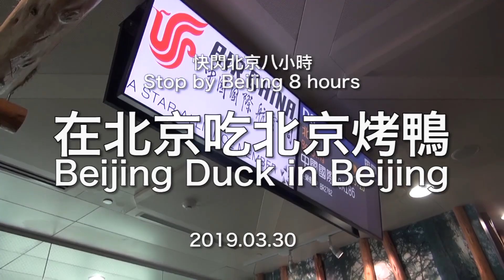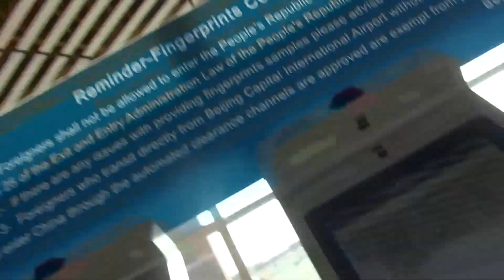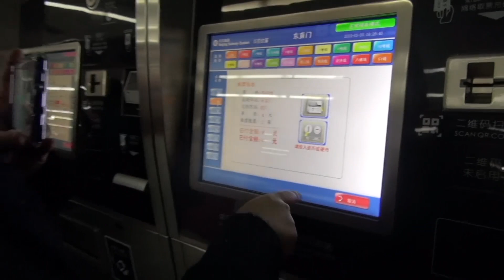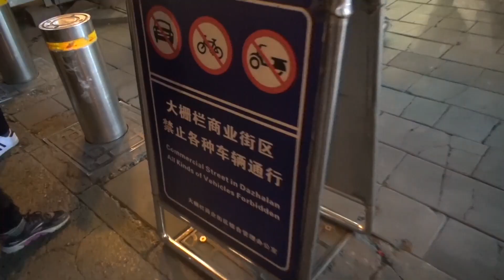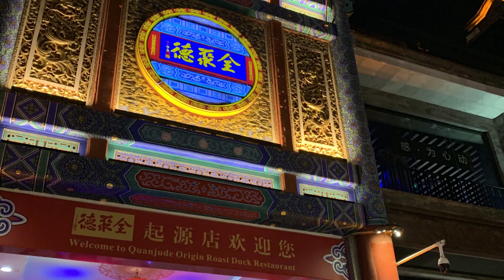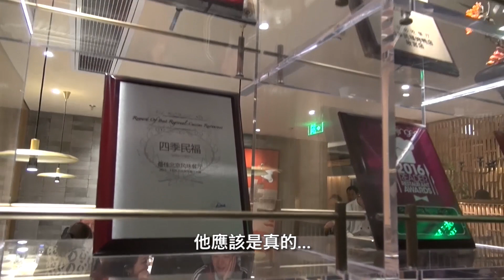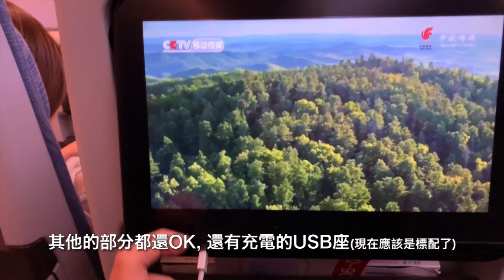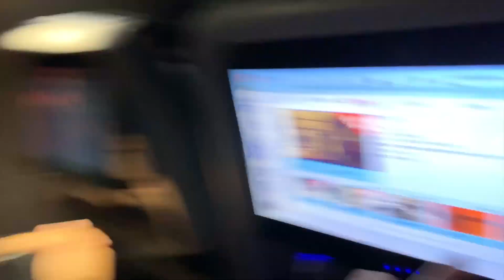快閃北京八小時 ｜四季民福, 前門大街, 大柵欄 20190330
來囉來囉～睽違兩年的大旅行來囉！這次也是征戰歐洲, 會長達兩個禮拜～這個機票是去年十月入手, 不同點進出, 另外要轉機北京, 一個人票價是NT$15336, 很便宜! 中國航空是初體驗, 一切正常, 就是空間似乎小了點, 餐點還是長榮大勝！(有Menu就是不一樣~)不過票價便宜也就沒什麼好抱怨.
北京這次只有快閃八小時真的太短, 下次有機會要來個深度遊！